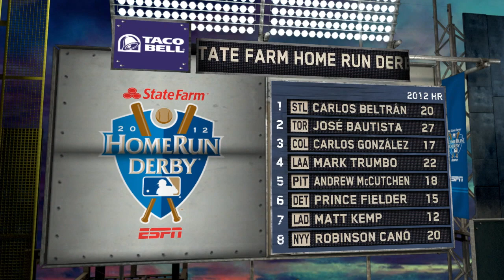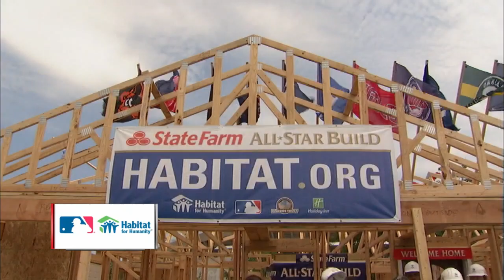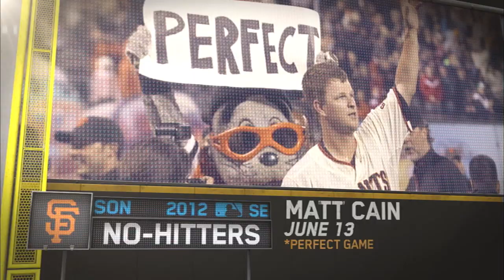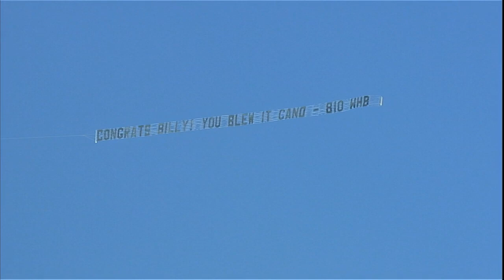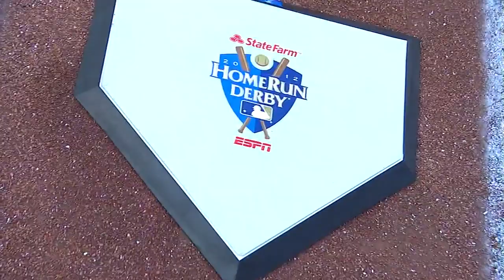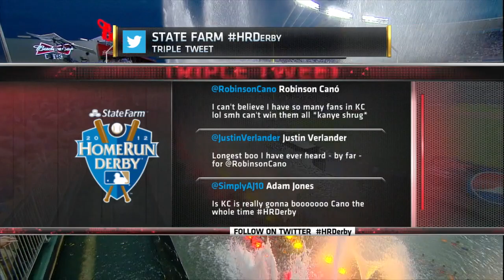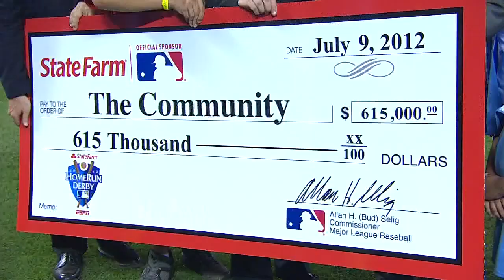2012 Home Run Derby (Prince takes the crown!)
Watch the 2012 Home Run Derby from Kansas City, as Prince Fielders comes up big to take the trophy!